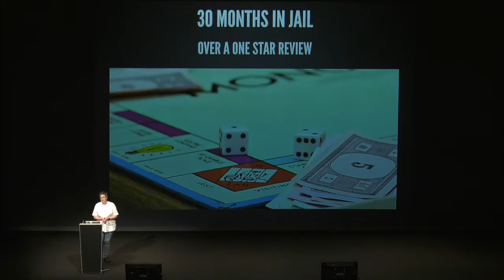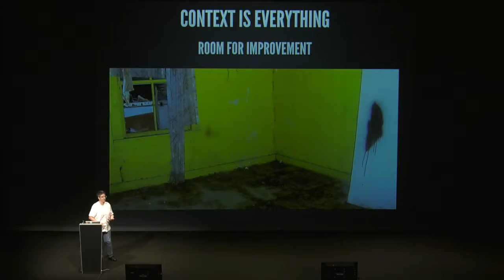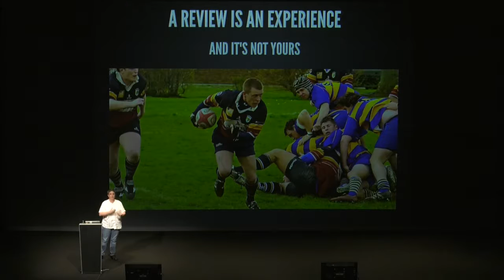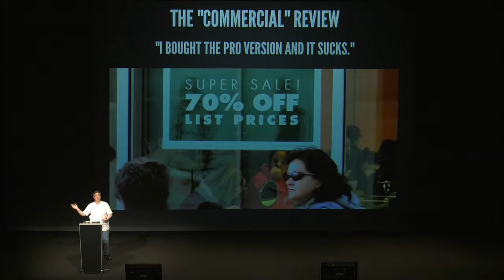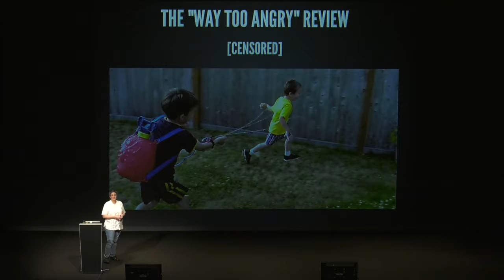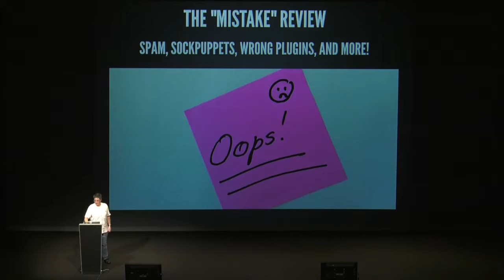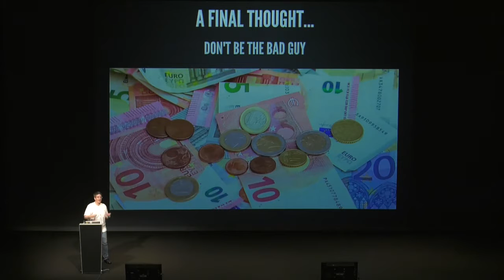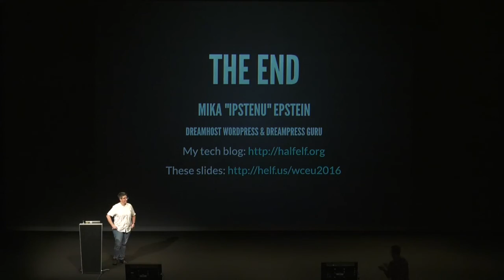Mika Epstein: Reviews - The Good, The Bad, and the Stalker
Why You Want a Four Star Review Everyone gets bad reviews. It’s the nature of the beast when you put your product and code out there for everyone to use and abuse. But too many people spend their time fighting the wrong battle and striving for the wrong ratings. Don’t become the death of your own product; handle your reviews sanely and you will be the success you’ve always wanted to be. Key Takeaways: What to look for in reviews, how to take good from the worst reviews, how to handle yourself in bad reviews, understanding what is experience, making the most of reviews.